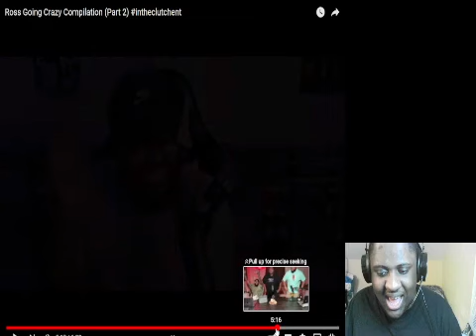Ross Going Crazy Compilation Part 2 Reaction